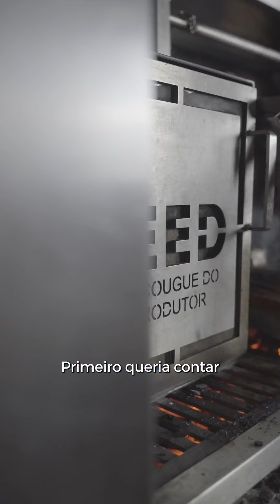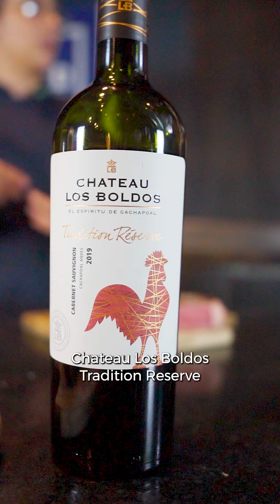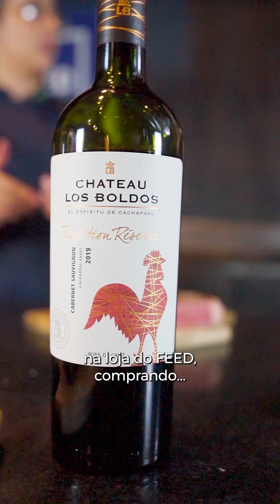DICAS DE HARMONIZAÇÃO DE CARNES VERMELHAS E VINHOS 🔥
A Zahil Vinhos e o Feed Brasil se juntaram para trazer as melhores dicas de carnes vermelhas e vinhos chilenos! Assista até o final e descubra as ofertas e condições especiais dessa parceria.

Feed Brasil:

R. Dr. Mário Ferraz, 547 - Jardim Paulistano, São Paulo - SP, 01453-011

Vinho tratado com respeito. 🍷

ONDE ENCONTRAR:
📍São Paulo:
Rua Bandeira Paulista, 726

📍Campinas:
Av. José Bonifácio, 2120

Produto destinado a maiores de 18 anos. Se beber, não dirija.